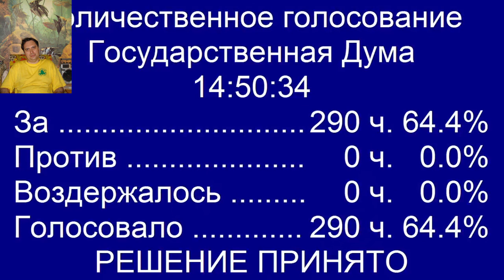Закон о многомиллионных штрафах